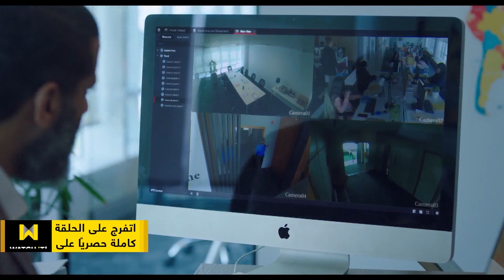لعبة نيوتن - مش عايز أشوف وشك تاني.. هتعملي إيه لو إتقالك الكلام ده من واحد بتعتبريه أخوكي الصغير ؟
"في إطار من التشويق والإثارة، تدور أحداث المسلسل حول زوجة تنشأ بينها وبين زوجها العديد من الخلافات، بعد قصة حب نشأت بينهما، وصارت حديث الجميع من حولهما، فتقرر إنهاء حياتها الزوجية والسفر إلى الخارج فتواجة العديد من المشكلات، المسلسل بطولة منى زكى، محمد فراج، محمد ممدوح، عائشة بن أحمد، سيد رجب، ومايان السيد، وهو من تأليف وإخراج تامر محسن.

اتفرج على مسلسل لعبة_نيوتن على